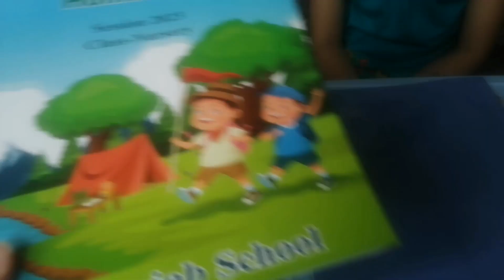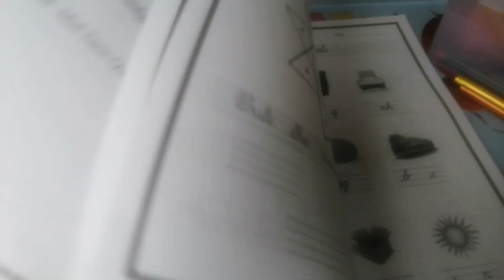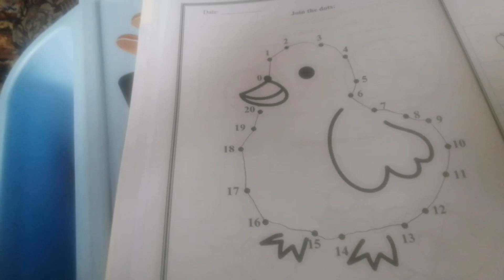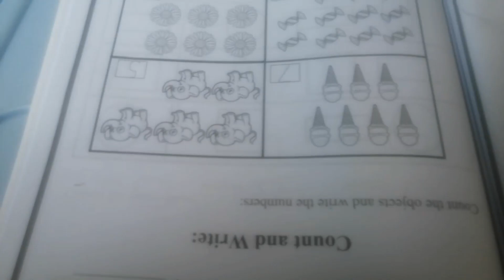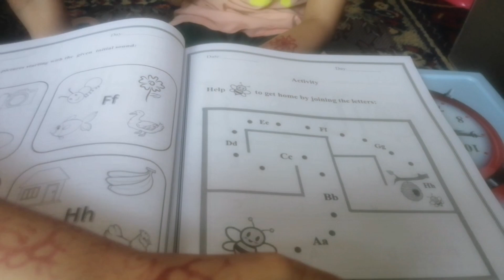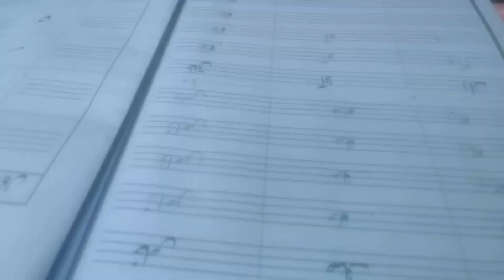study studyvlog thepunjabschool vlog vlogs viral viewer summerpack